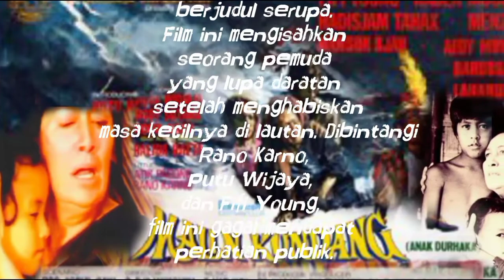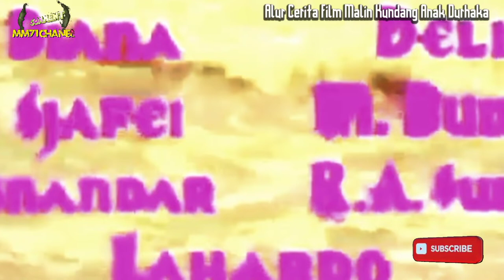Film: Malin Kundang (Anak Durhaka), 1971 | Full SPOILER.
Legenda Rakyat Sumatera Barat✓ Alur Cerita Film Malin Kundang/Anak Durhaka 1971
Malin Kundang, Anak Durhaka
Sutradara
D. Djajakusuma
Produser
Elly Yunara
Penulis
Asrul Sani
Penulis skenario
Asrul Sani
Didasarkan
dari
Malin Kundang (cerita rakyat)
Pemeran
Rano Karno
Putu Wijaya
Fifi Young
Penata musik
Frans Haryadi
Sinematografer
Kasdullah
Penyunting
Soemardjono
Perusahaan
produksi
Remadja Ellynda Film
Tanggal rilis
1971 (Indonesia)
Durasi
108 menit
Negara
Indonesia
Bahasa
Indonesia.
Kisah anak yang durhaka, tak mengakui ibunya saat sudah dewasa dan menjadi "orang". Malin (Rano Karno, Putu Wijaya), anak janda miskin, yang tinggal di tepi pantai. Kemiskinan itu yang menjadi dendamnya kemudian hari. Ia menarik minat seorang awak kapal. Ia diajak berlayar dan diajari hingga jadi pelaut besar dan kaya. Sewaktu kembali mendarat di kampung halamannya, ia tak mau mengakui ibunya yang masih tetap miskin. Sayang alasan malunya di sini tak tampak jelas. Kapal Malin kemudian dilanda topan dan kandas. Malin sendiri seolah berubah jadi batu yang berlutut dimakan sumpahnya sendiri.
Kalau vidio kami ada yg kurang berkenan saya minta maaf
semoga vidio kami bermaanfaat buat kalian_